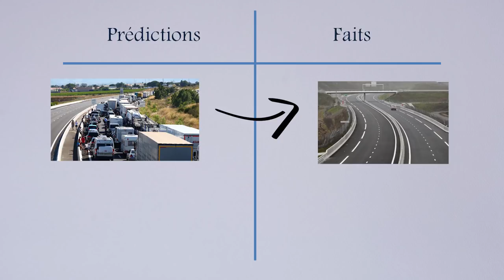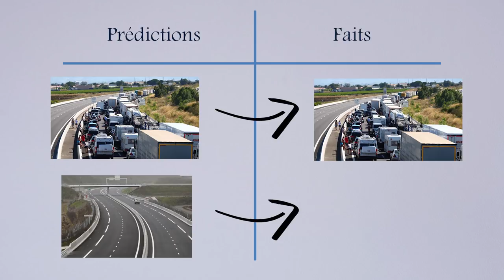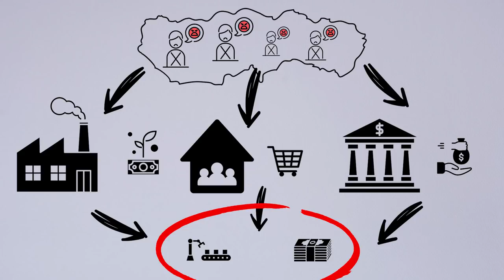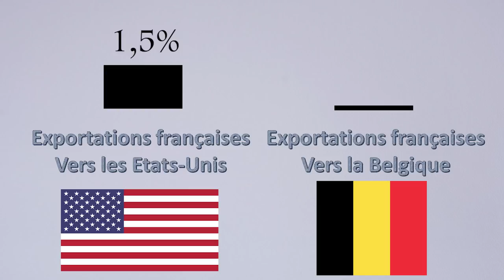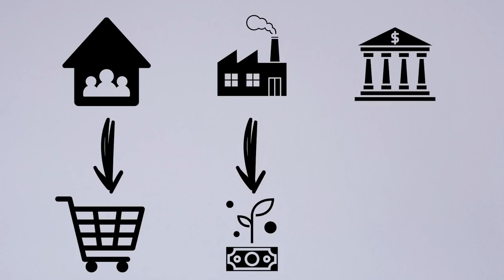#12. Les anticipations autoréalisatrices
Dans cette vidéo, on parle de prophéties et de parapluies !
Et on cherche à comprendre comment la crise financière américaine de 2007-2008 a pu atteindre la France et plus globalement l'Europe continentale.

Extraits des films suivants :
- le loup de Wall Street (2013)

Extrait vidéo :
- Realistic Tower Destruction (Moby Motion).

Un grand merci à Adrien Ballesta pour son dessin en fin de vidéo.

L'article cité s'intitule : Confidence and financial crisis in
a post-Keynesian stock flow consistent model (Edwin Le Heron).